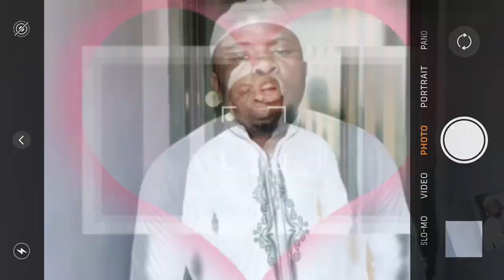ORI TI DARA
Lovely music by Alh Abdul Basit Olanrewaju Katibi Bello